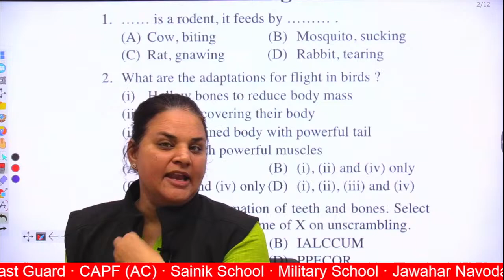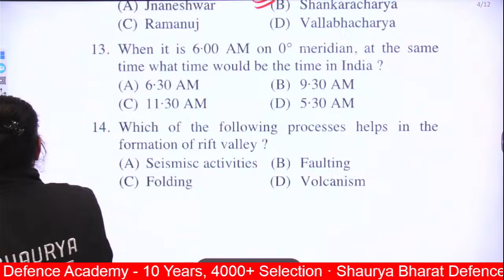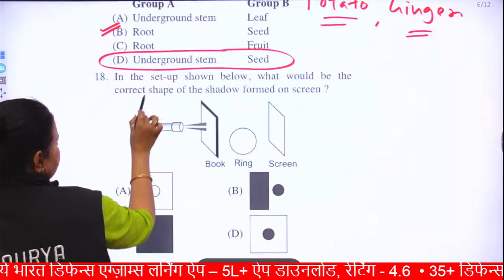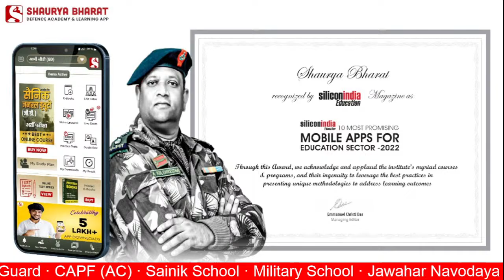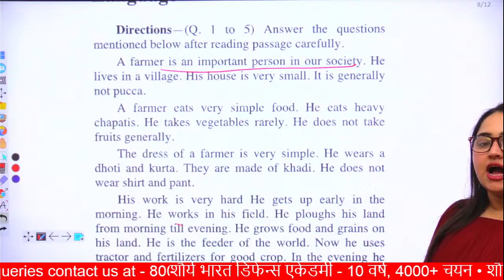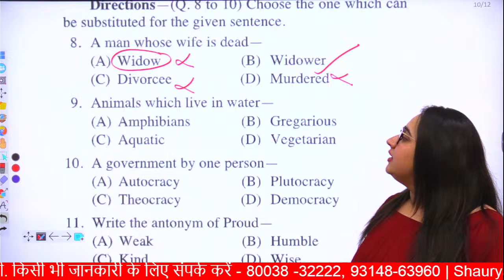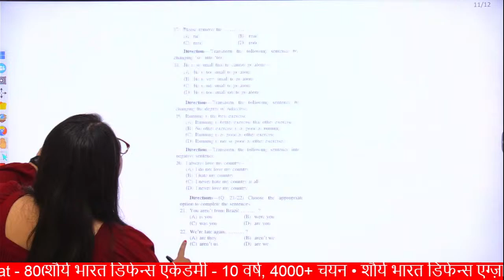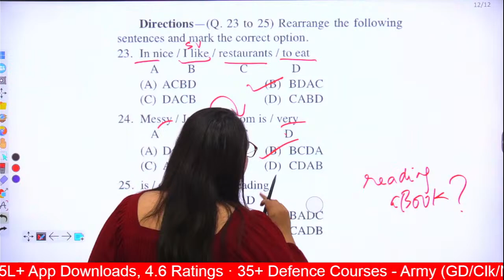Class 6th 🔴 SAINIK , MILITARY, NAVODAYA SCHOOL MOCK TEST-#11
Mock - test Time - Table
Gk & Science - Jyoti  ma'am (15:15-16:00)
English - kusha ma'am (16:00-16:45)
Math & Reasoning - sanjay sir (16:45-17:30)